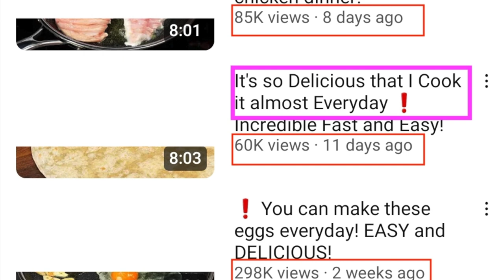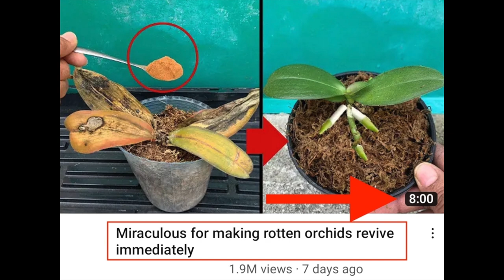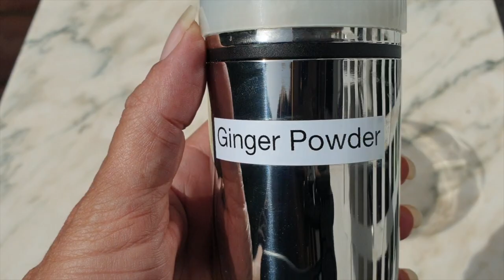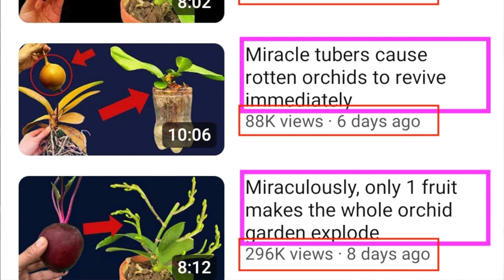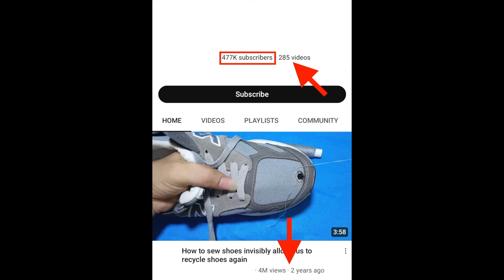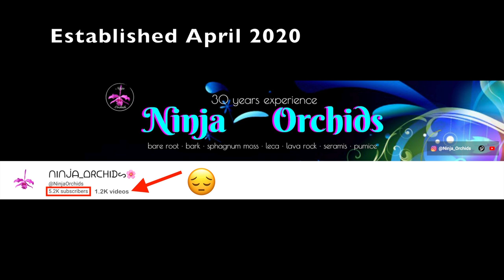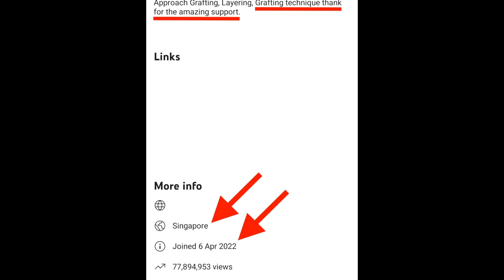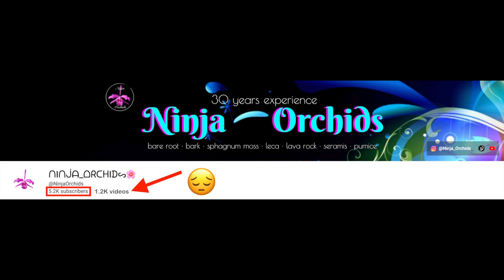🛑BE AWARE!🛑 How Fake Orchid Hack Videos are taking over YouTube | How they do it!😒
MUST WATCH! PLEASE SHARE THIS VIDEO to all forums and social media platforms that you are associated with, IF you want to help warn other orchid growers that, FAKE HACK / LIFESTYLE channels are encroaching into the orchid growing sector. While everyone who grows orchids has an understanding that channels like these are only clickbait, new comers to the orchid hobby are being mislead by youtube videos of orchid miracles clickbait, and they are cranking them out thick and fast. The algorithm is picking these videos up because of how many views they get, how many comments they have and how many likes. However, the algorithm isn't smart enough to understand that these channels are working under a formula which has cracked the algorithm. These clickbait channels that show orchid miracle growing hacks, are under the umbrella of conglomerates that pay for bots, which push the engagement up, and the algorithm picks up on what are paid views, likes and comments, suddenly these videos are being recommended across the youtube community who are putting in the key search words, which are repeated over and over again in titles, descriptions and video after video. Grow orchids miraculously using bananas, grow orchids which will bloom all the time using bread, beet root, potatoes, sugar, bread, tumeric, rice etc etc. Not only are YouTube's terms of service being violated with channels like these and so are the channels that put out honest and valid information based on experience. Meanwhile, these conglomerates are raking in the money from YouTube and those of us who make orchid related videos are left fighting for survival!
My environment:
Mediterranean climate, hot summers / mild winters
45% - 85% humidity, with regular airflow
Thumbnail / Outro Image:   Bodum.westernscandinavia.org
Orchid growing supplies:
               Seramis, Akadama
Water: Reverse Osmosis
Insecticidal Soap
General PPM: 300 Summer, or in active growth
                          150 Winter, RO Water and KelpMax only